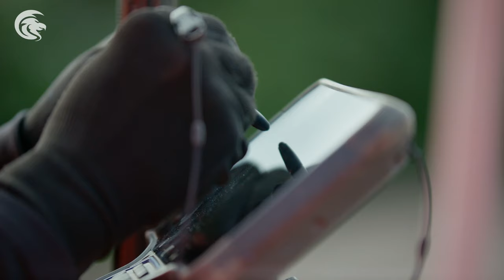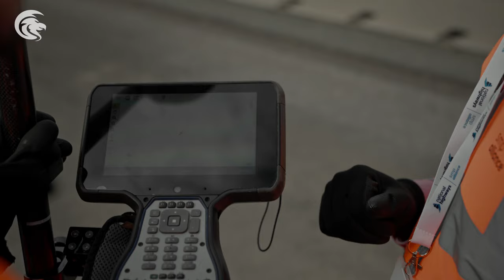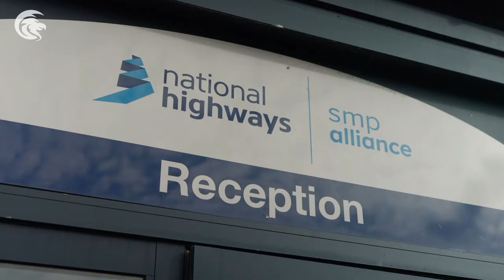Introducing 2023-2024 CICES president, Batsetswe Motsumi | Adding value through collaboration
The president of Chartered Institution of Civil Engineering Surveyors (CICES) for 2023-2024 is Batsetswe Motsumi, a commercial director with Costain Ltd and CICES member for over 20 years.
In this video, he describes his professional experience and outlines his vision for a year of 'Adding Value through Collaboration', a theme that is set to build foundations to enable better idea sharing, best practice, resource savings for clients and encourage more young people to enter the CivilEngineeringSurveying profession.